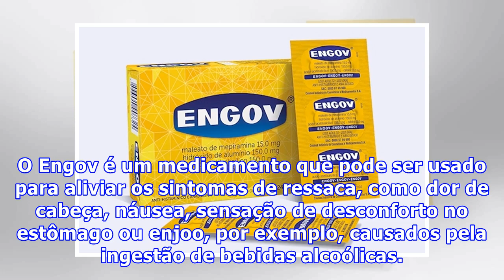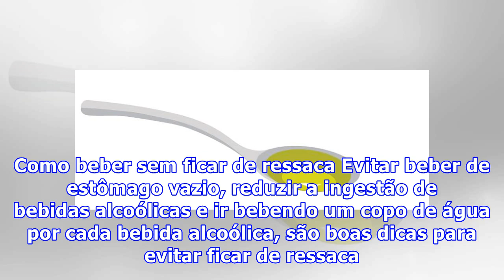Como tomar Engov contra Ressaca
O Engov é um medicamento que pode ser usado para aliviar os sintomas de ressaca, como dor de cabeça, náusea, sensação de desconforto no estômago ou enjoo, por exemplo, causados pela ingestão de bebidas alcoólicas. Este medicamento tem como princípios ativos as substâncias maleato de mepiramina, hidr...